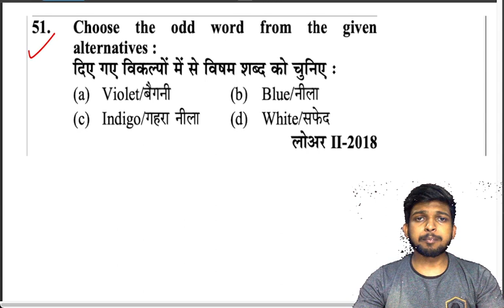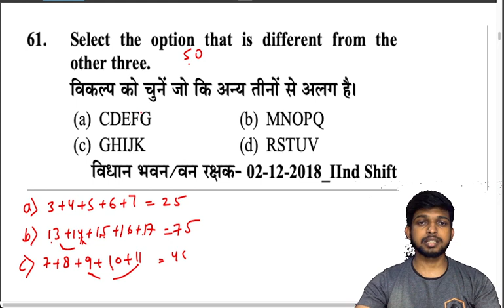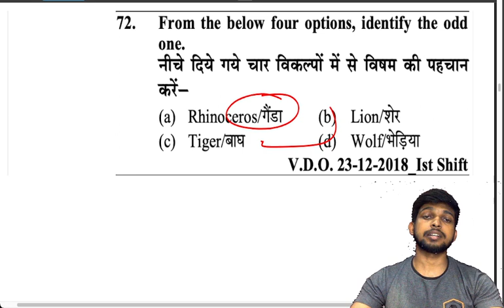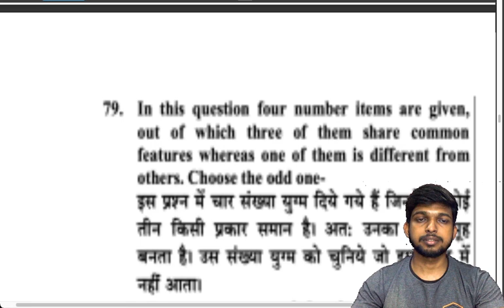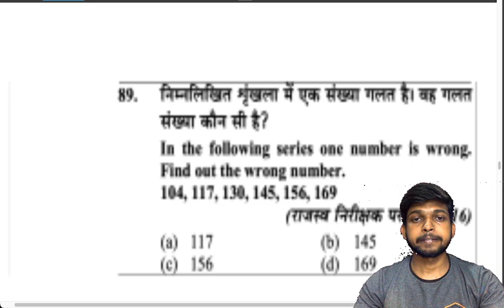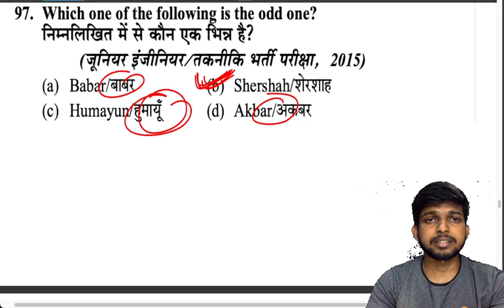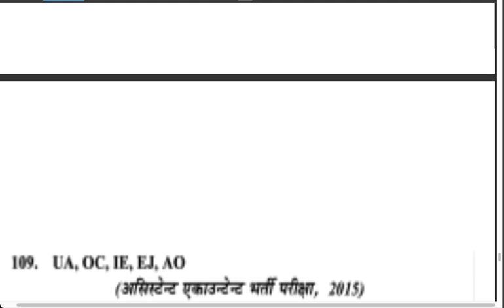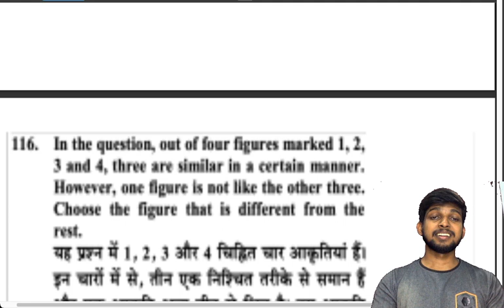UPSSSC VDO RE-Exam Reasoning Differences-2 Practice Set-13 , Reasoning Questions By SUFAL HOMES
हिन्दी VDO Re-Exam Mock Test 2023